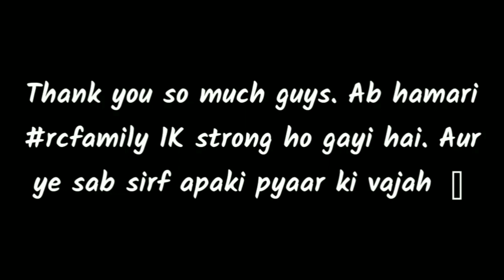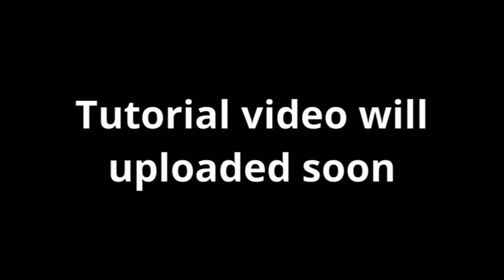Finally 1k subs after 4 months of working✌️ | RC Creations🔥🎉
◆ Music Credit
 Astronomia Zac Waters Remix - Tony Igy